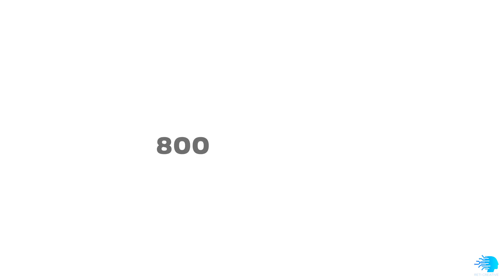Reti Creative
“Reti Creative” è un’agenzia di comunicazione e marketing digitale specializzata nella creazione di contenuti multimediali e nella trasformazione di idee in soluzioni innovative e personalizzate. Grazie a un approccio integrato e flessibile, offre strategie su misura che rispondono alle esigenze specifiche dei suoi clienti.
L'agenzia collabora con aziende di tutte le dimensioni per sviluppare strategie di marketing all’avanguardia che uniscono creatività, efficacia e proattività.

CREA, CONNETTI, COMUNICA.

Fondata nel 2023, "Reti Creative" è il risultato dell'evoluzione di un'agenzia che, da lungo tempo, si distingue nella produzione di contenuti video di alta qualità. Negli anni, ha stretto collaborazioni e partnership significative, che le hanno permesso di consolidare una forte identità nel settore.

Oggi, “Reti Creative” offre un’ampia gamma di servizi e si distingue per le sue campagne di marketing continuando a crescere e a consolidare la sua presenza nel settore B2B.